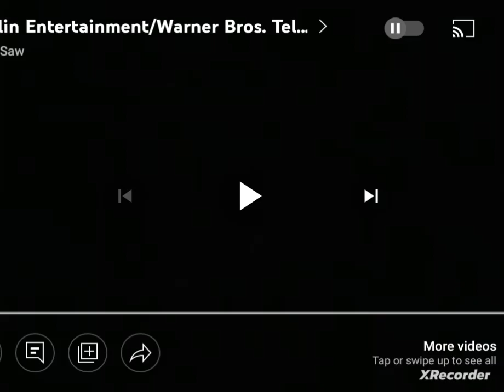Amblin Entertainment/Warner Bros. Television Distribution (1993)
Taken from "Cars of the Future" episode "Very Upset Cry". on Boomerang